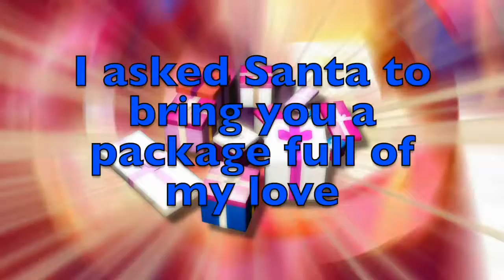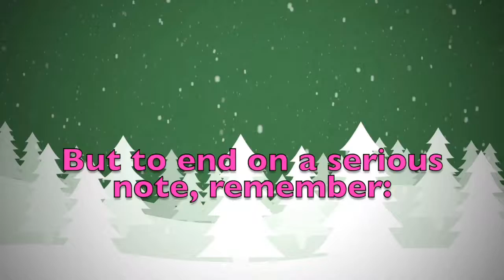Merry Christmas Gergo! A special message just for you.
Merry Christmas dear Gergo! These are a few personalised thoughts just for you! Did you like them? Would you send your Christmas wishes to your other friends...? On this youtube channel you will find videos for all kinds of names and nicknames. So, what are you waiting for? Surprise your friends by sending them a personalised video!